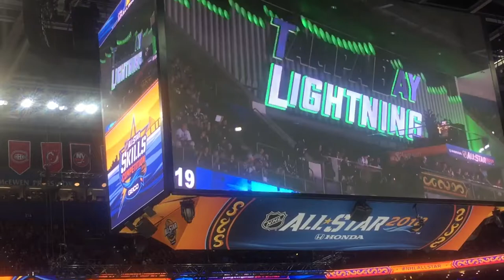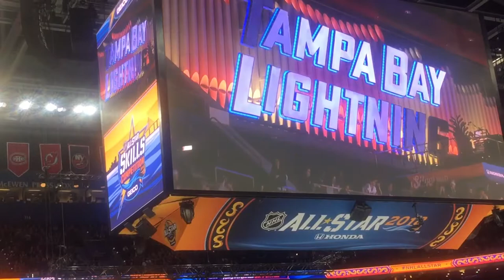NHL ALL STAR “2018 “ Joshua Cruz &The Experience(Cover) Up Town Funk,Bruno Mars.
NHL ALLSTAR House Band.